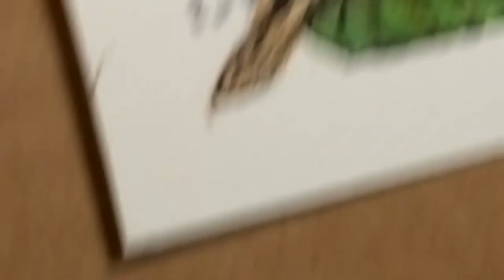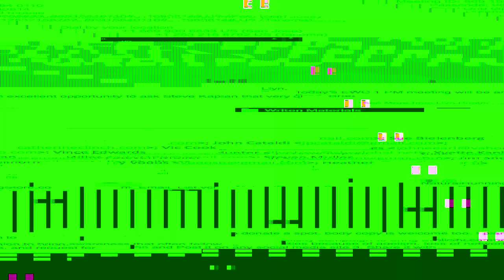Pygmy Slow Loris Painting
This is a demonstration of a wet on dry watercolor technique over an India ink drawing. It is quick video, but not a speed paint. Check out Ink Drawing with Llyn – Pygmy Slow Loris for the demonstration of the under drawing

MOST IMPORTANT TIP: Use a craft knife blade to carefully scrape away mistakes, then smooth the paper down with a latex and kneaded eraser

Artist: Llyn Hunter - Emmy award winning storyboard artist for animation (Aladdin, Hercules, Animaniacs, Pinky and the Brain, Curious George, Hero 108 etc.- Disney, Warner Bros., Universal, Columbia, etc.) and illustrator.

Materials used in this video:
Arches 150 lb / 300 gm hot press watercolor paper
Lead holder / 2B lead
Stadtler 502 point sharpener
Crow quill / Speedball pen nib #102 with pen holder
Deleter 4 Ink
Kneaded eraser
Latex eraser

BRUSHES:
Winsor & Newton Series 7, #2, #0

PAINT:
Winsor & Newton Professional Watercolors:
Burnt Sienna
Cadmium Yellow
Hooker Green Lt.
Mars Black
Paynes Gray
Raw Umber